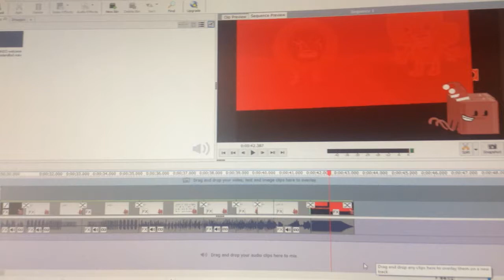how i edit my vids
yes its a joke video